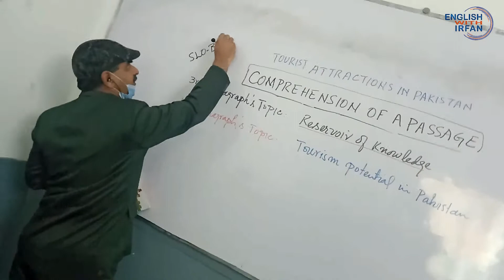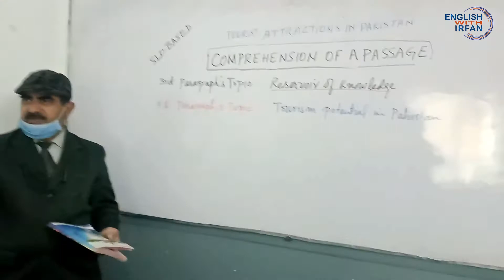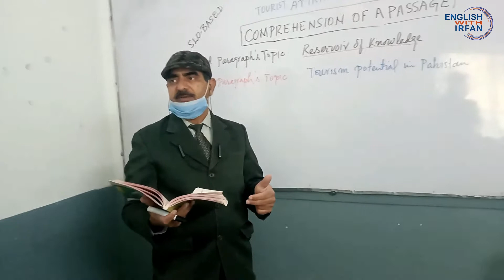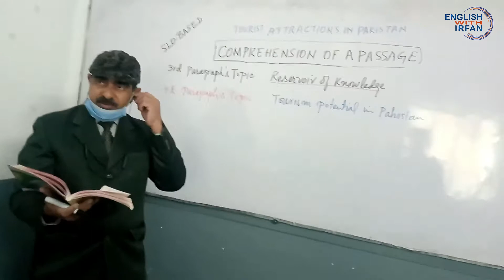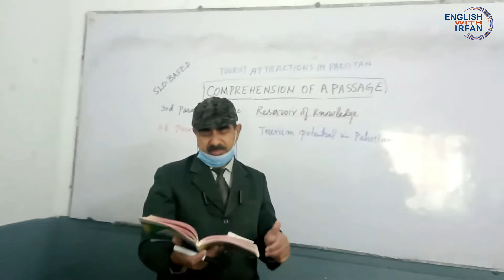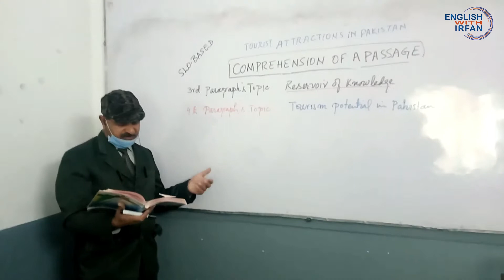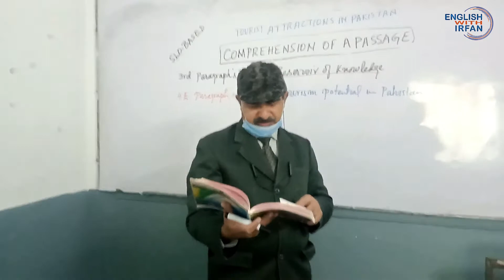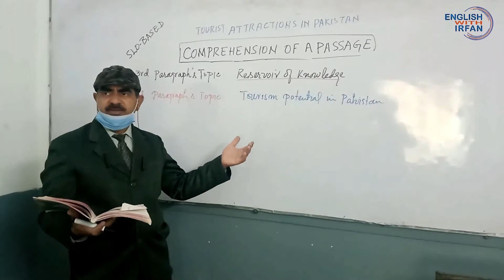SLO- BASED COMPREHENSION OF A PASSAGE PART-4.mp4